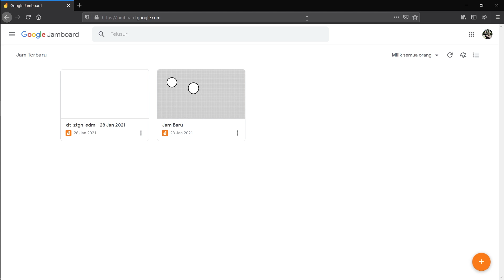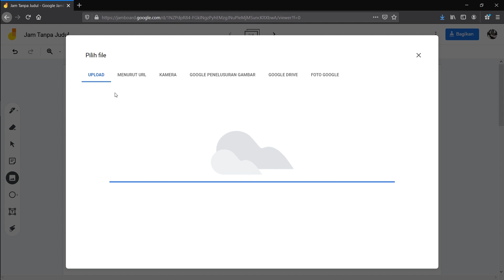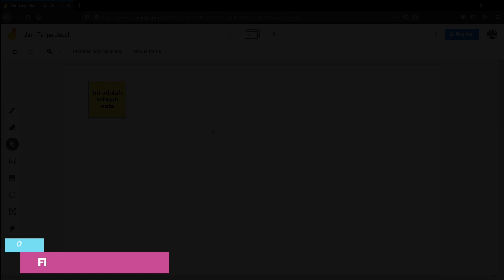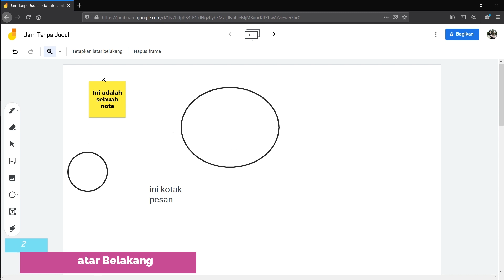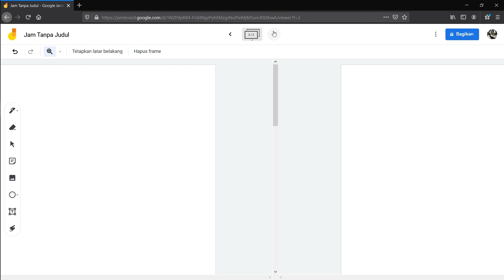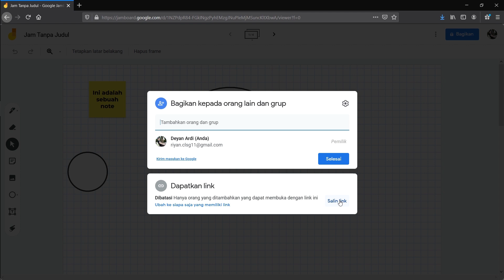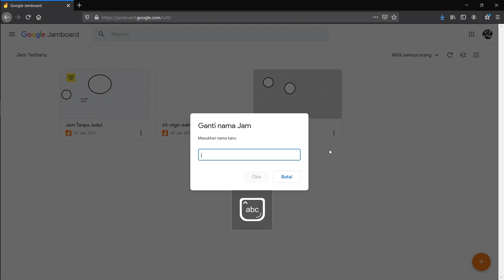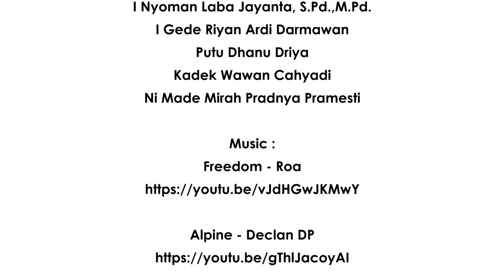Aplikasi Jamboard untuk Papan Virtual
Pemanfaatan Teknologi dalam dunia Pendidikan dapat dilihat dari perkembangan media pendukung pembelajaran yang semakin bervariatif, baik itu pada jenjang SD, SMP, SMA, bahkan Perguruan Tinggi. Melalui video ini, kita akan belajar memanfaatkan dan menggunakan Aplikasi Jamboard untuk Papan Tulis Virtual guna memberikan proses belajar mengajar yang lebih bervariatif, inovatif, dan tentunya sesuai dengan kebutuhan pendidik dan peserta didik.

Jangan lupa bagikan juga video ini ke rekan-rekan tenaga pendidik yang lain. Semoga video panduan ini dapat bermanfaat dan membantu tenaga pendidik di Indonesia sebagai acuan media pembelajaran digital yang lebih bervariatif, inovatif dan sesuai dengan kebutuhan pendidik.

Keywords Google:
- Pemanfaatan Google Meet
- Penggunaan Jamboard
- Pembelajaran Digital